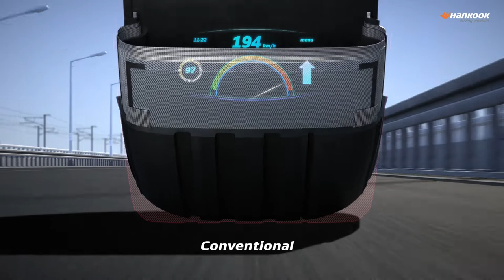한국타이어 | Hankook Tire - Ventus S2 evo Z | K129 (2021)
Client: Hankook Tire
Production: NESIAC